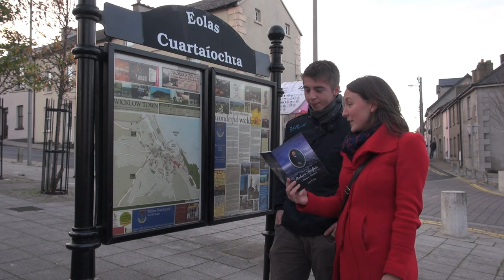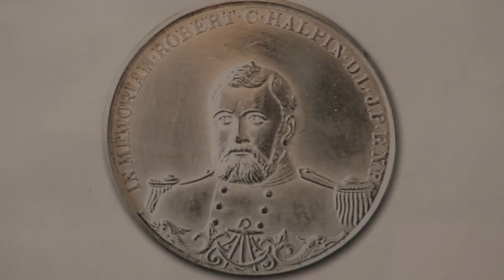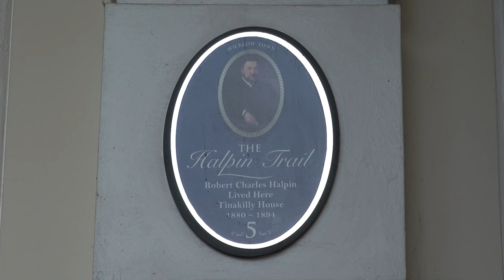Robert Halpin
Robert Hapin was one of the greatest Irish mariner.  Born in Wicklow Town, Ireland,  this short video gives a summary of his exciting life.  With the support of County Wicklow local historians Jim Rees and John Finlay, discover Robert's Halpin accomplishments from early life at sea to Captain of the Great Eastern boat, laying cables from Europe to America, and around the world.  Experience his later days back in Wicklow Town, his final resting place.